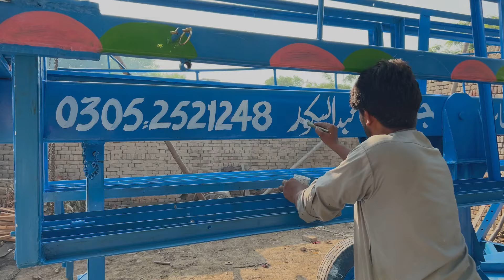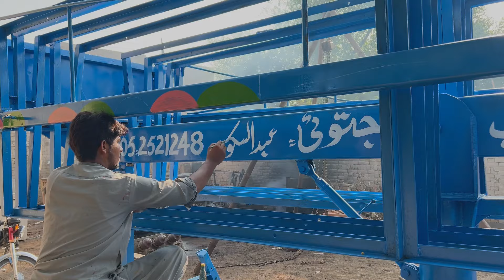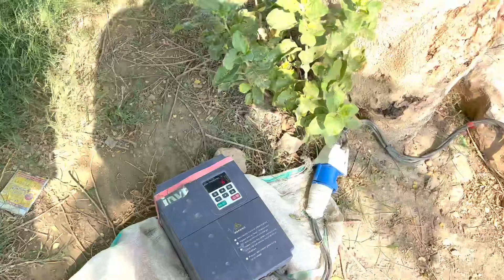Amazing handmade process for New Solar panel tractor Trolley make of Book style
Amazing handmade process for New  Solar panel tractor Trolley make of Book style#weldingwork

There is an easy solar panel trolley, its name is book style solar trolley, it is easily made by Pakistani welders with less tools and whoever wants to make a solar panel, please contact this number. Thank you.